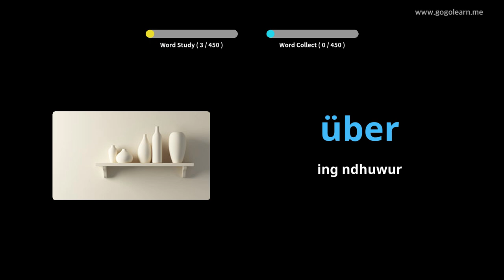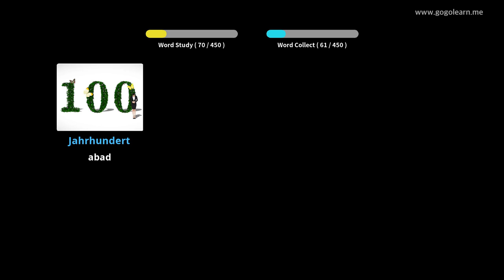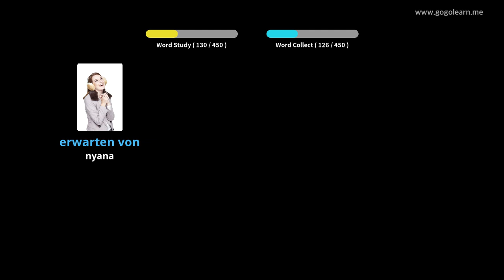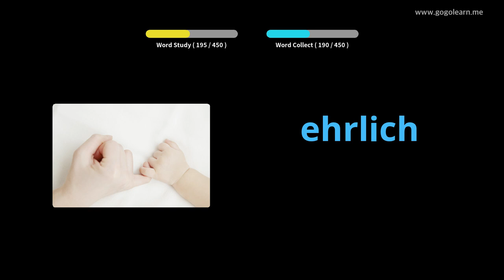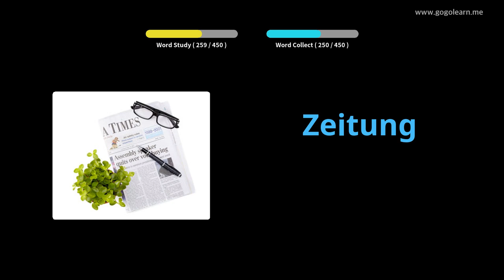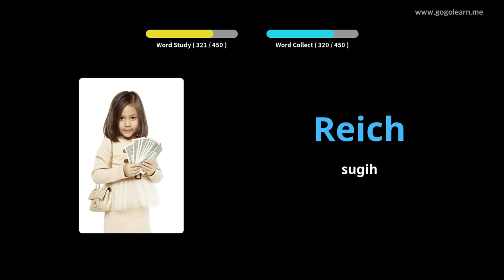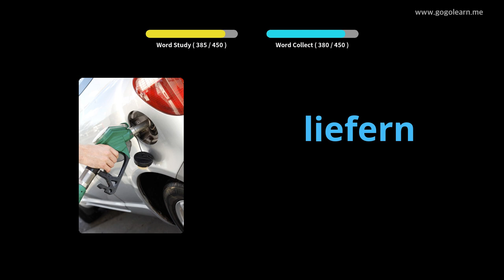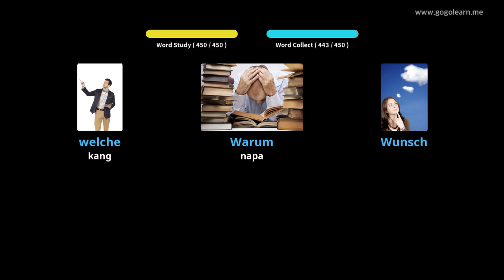Sekolah primer Tetembungan Jerman |Golearn